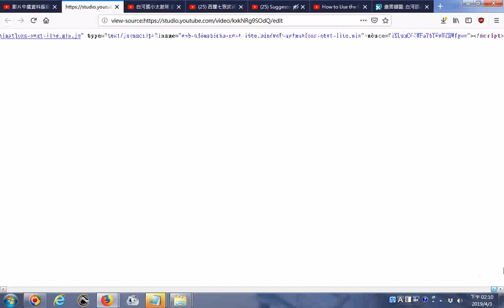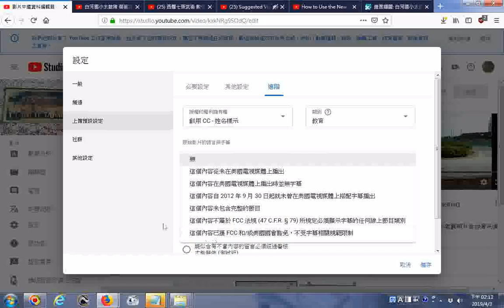20190403認識Youtube影片的主題類型例如教育、運動